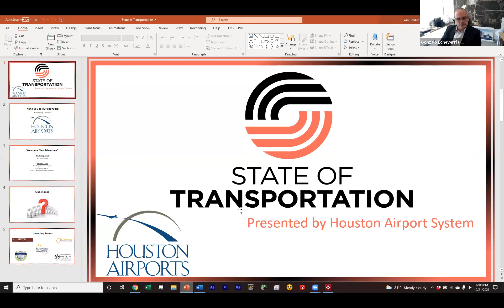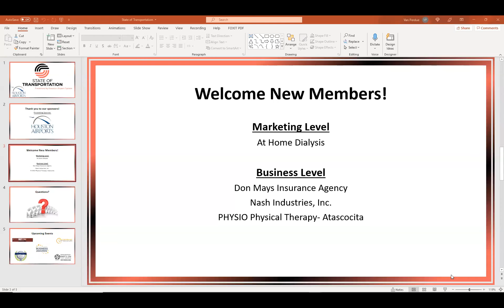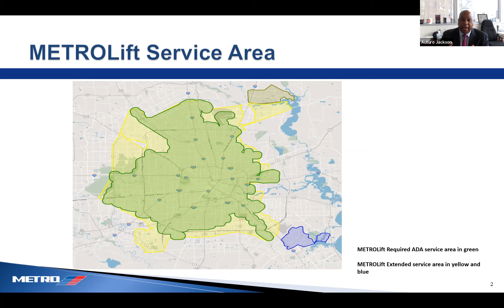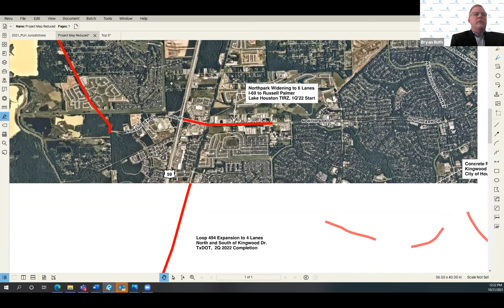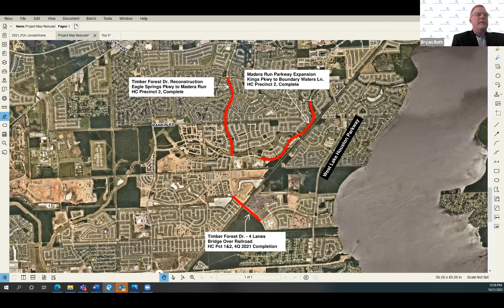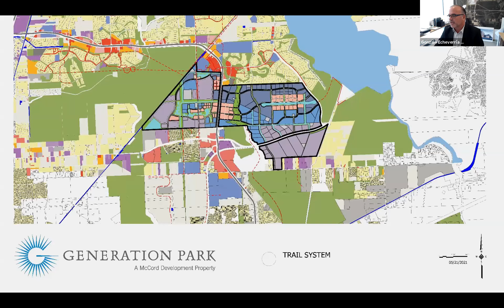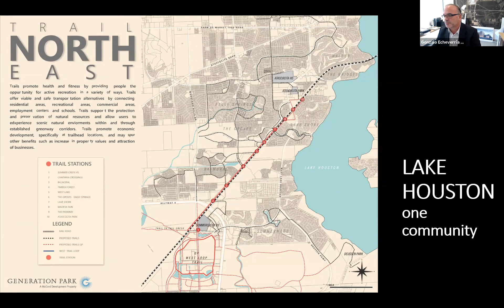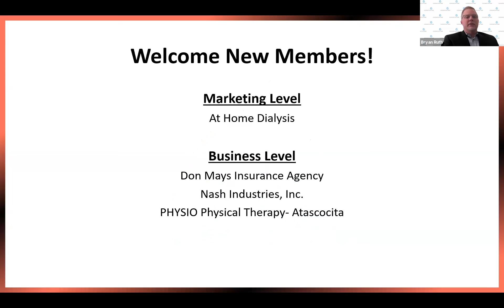PLH State of Transportation Luncheon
Partnership Lake Houston State of Transportation Luncheon presented by Houston Airport Systems